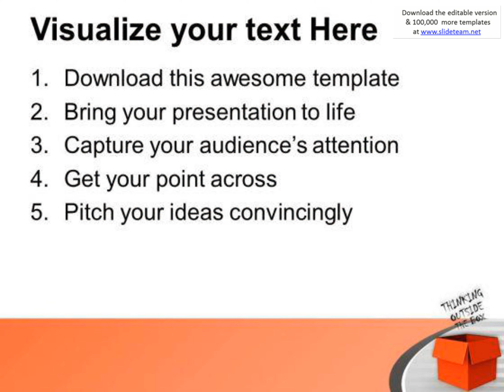think out of the box for creativity powerpoint templates ppt backgrounds for slides 0513 presentatio